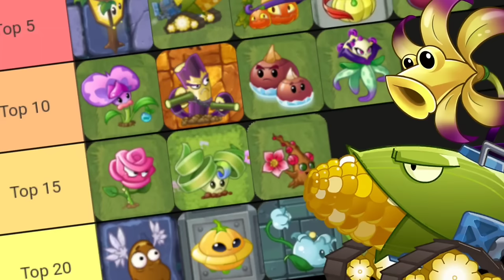Top 20 PvZ 2 Chinese Plants I Want To Be Available on International Version (Plants vs. Zombies 2)